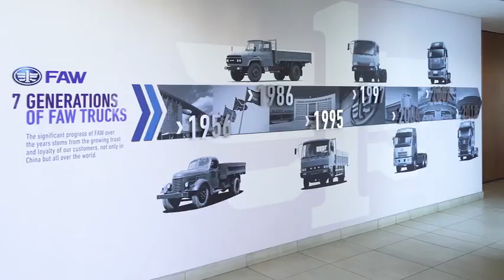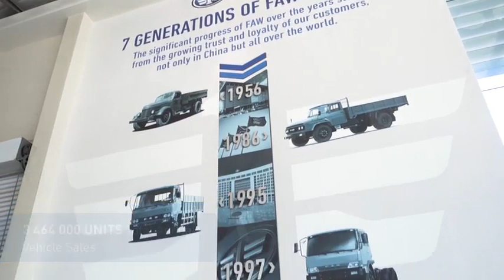FAW SA Corporate Video 2021 2